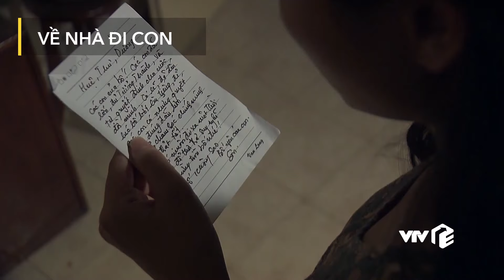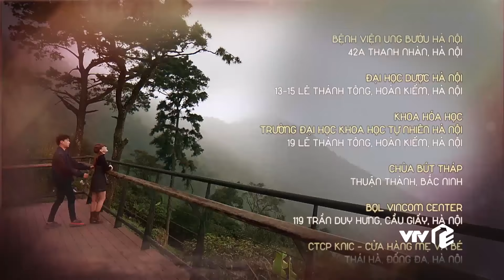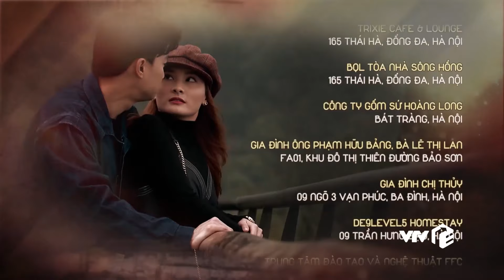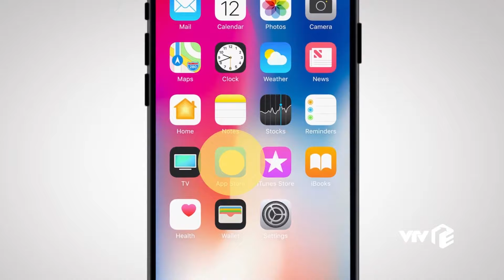VTV Giải Trí | Về nhà đi con - Tập 83 | Preview | Bố Sơn bỏ nhà ra đi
Bố Sơn đã bỏ đi rồi, hóa ra câu nói "lui về hậu trường" của ông lại là lời dự báo cho sự ra đi lần này.
Bố Sơn đã đi đâu? Liệu Huệ, Thư và Dương có tìm được và thuyết phục ông trở về nhà?